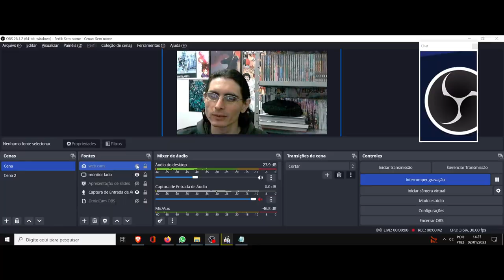(AF) S5 14. Star Wars The Clone Wars. Uma visão pode ter muitas interpretações